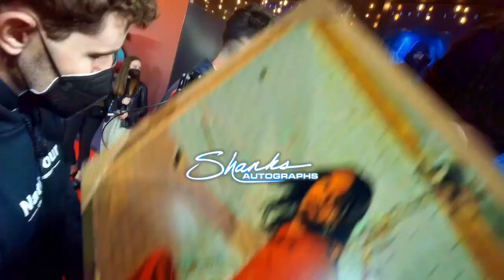Jared Leto meets fans and signs autographs at Morbius London Premiere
Jared Leto attends a special screening of his new movie 'Morbius' at london's Odeon Leicester Square.